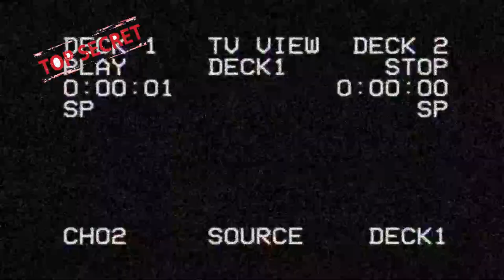The Isle.EVRIMA. ПРОЕКТ APOLLO ENGINEERING. РАПОРТ УЧЁНОГО . # 5.